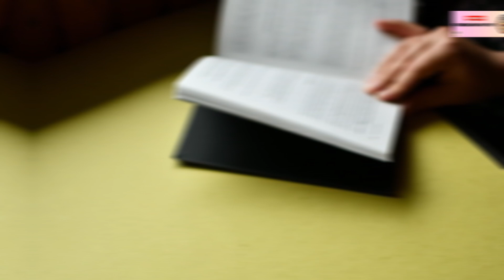Desbloquea tu Potencial con los 5 ALIMENTOS que Cambian tu Vida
Conviértete en miembro de este canal para aprender a través de las historias y diferente clase de conocimientos.
Cuarta parte: !ACEPTA lo que no puedes cambiar, domina lo que sí; vive EN EQUILIBRIO con la Terapia¡

¡Bienvenidos a un nuevo video! Hoy exploramos cómo puedes transformar tu cerebro y mejorar tu memoria simplemente eligiendo los alimentos adecuados. Las nueces, el brócoli, la cúrcuma, las semillas de calabaza, el cacao, los arándanos y el té verde son solo algunos de los súper alimentos que pueden llevar tu función cerebral al siguiente nivel. Con la ayuda de la experta Marian Rojas Estapé, profundizaremos en cómo estos alimentos, junto con el ejercicio, el descanso adecuado y la gestión del estrés, pueden potenciar tu claridad mental y mantener tu cerebro saludable, sin importar la edad. ¡No te pierdas esta poderosa información y transforma tu vida hoy mismo!

Mejora tu memoria, alimentos para el cerebro, nueces y salud cerebral, cúrcuma y neurogénesis, Marian Rojas Estapé, salud mental, nutrición y cerebro, cómo mejorar la función cognitiva, claridad mental, antioxidantes para el cerebro, estilo de vida saludable